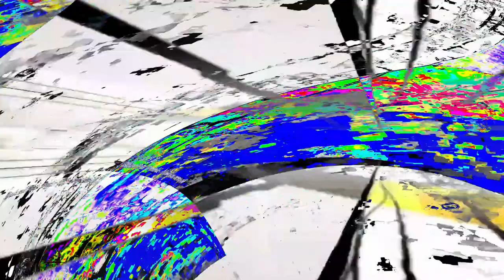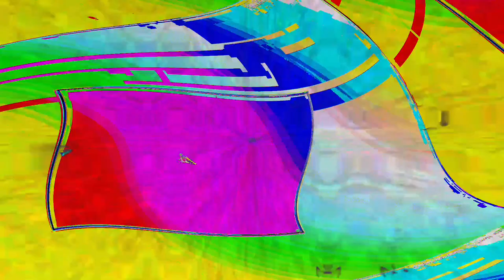[EPILEPSY WARNING] Movie 24 04 02 12h45m17s